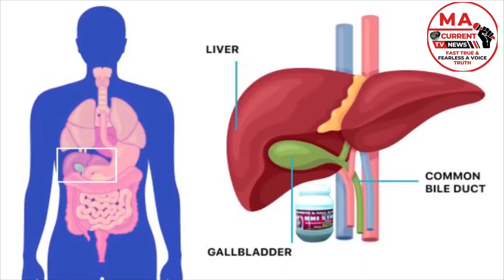POLICE KA JHOOTA WAADA, EK SHAQS NE KIYA HUNGAMA, BAHADPURA TRAFFIC, MA CURRENT TV NEWS 05.01.2023